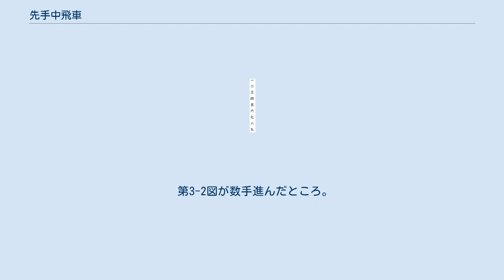先手中飛車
将棋 」 将棋の戦法 」 振り飛車 」 中飛車 」 先手中飛車 先手中飛車（せんてなかびしゃ）は、将棋の戦法・振り飛車戦法のうちの中飛車のひとつ。
 主に先手で指す、先手特有の手順で組める陣形の中飛車を表す。
 第1-1図のような先手の原始中飛車の構えは先手中飛車の代表例で、先手なら第1-2図のように矢倉模様の手順から▲6六銀と上がり、以下△8五歩に▲7七角で飛車先不交換型の原始中飛車に無理なく組むことができる。
この構えは後手番では2手目に△4二銀と嬉野流のような手順から第1-3図のように持ち込む必要がある。
第1-3図で▲2五歩でもここからは△3四歩で▲2二角成には△同飛があり、▲2四歩△同歩▲同飛には△7七角成▲同銀△3三角がある。
 初手▲7六歩に△8四歩なら▲5六歩とし、△5四歩なら▲5八飛（すぐ▲5五歩△同歩▲同角もある）△6二銀（△3三角と角道を開けるのは▲2二角成～▲5三角で馬をつくる順もある）▲5五歩から5筋交換型中飛車に構える事が可能である。
以下△同歩▲同角に△4二玉または△5二金右。
△8五歩や△3四歩などであると6二に銀がいるので▲3三角成の両王手で詰みとなる。
 他に▲5五歩△同歩▲同飛もあり、このため手順中、後手は▲5六歩に△6二銀や△3四歩で▲5五歩と位を取らせて指す指し方が登場した。
 一方で初手▲7六歩に△3四歩とされると、▲5六歩には△8八角成があり、▲同銀▲同飛どちらでも△5七角打ちから馬をつくる順がある。
 この他、△3四歩に▲5八飛としてから指す順もある。
これも中飛車では△8八角成▲同銀△4五角などの筋がある。
これには▲5六角などのあわせで先手も▲2三角成を狙う指し方で応戦する順などや、▲5六歩△2七角成▲5五歩で△同歩なら▲同飛△4二玉▲2五飛から▲2三飛成を狙うなど、敢えて馬を作らせて指す指し方もある。
したがって後手も△8四歩とし、先手も▲5六歩として一局の展開となる。
以下△5四歩に▲2二角成△同銀に▲5三角であると以下△4四角▲8六角成△9九角成▲7七桂または▲7八銀△4四馬の乱戦も予想される。
△5四歩に代えて△6二銀なら▲5五歩など。
 戻って△5四歩に先手が▲4八玉とし、そこで△4二玉なら先手から▲2二角成△同銀▲7五角がある。
したがって▲4八玉に△6二銀とし、▲3八玉に△8五歩であると▲2二角成△同銀▲5五歩△同歩▲同飛もしくは△6二銀に▲5五歩△同歩▲同角△同角（△8六歩はもちろん▲3三角成で詰み）▲同飛△4二玉▲5八飛～▲5五歩などで一局。
先手は5筋歩交換前に▲3八玉もしくは▲7八金を入れておかないと、序盤は常に△4五角の筋が生じている。
 なお、手順中の△8八角成▲同飛は大野流の向かい飛車という別の戦術として知られ、以下△5七角と打たせて▲6八銀から▲5七銀と左銀を活用するのと、角を早くに手放させて居飛車側の攻めを緩和している。
 ▲7六歩に△3四歩▲5六歩には、大野流の向かい飛車の他に第2-1図のような中飛車もあり、タランチュラと呼ばれている。
以下先手は▲2八銀～▲6八角～▲1七銀～▲2六銀として（第2-2図）相手の馬を目標に局面をリードする戦術。
 初手▲7六歩に△3四歩については、後手番の有力戦法として知られるゴキゲン中飛車のケースをみてみると、▲7六歩△3四歩▲2六歩に△5四歩と突くことができる。
ここで▲2二角成△同銀▲5三角には今度は2六が突いてあるので△4二角で馬を造る順が防がれている。
これを応用して、▲7六歩△3四歩には▲9六歩や▲1六歩などもあり、そこで△8四歩ならば▲5六歩がある。
但し後手も△8四歩のところ△6二銀や端歩突きなどで様子をみる順もある。
 こうして、現在では初手▲5六歩も指されている。
これは平目戦法でもともと指されていた手であるが、これなら2手目△3四歩ときても、▲5二飛△5四歩▲7六歩のとき、角交換から△5七角も△4五角も防がれている。
また▲7六歩に変えて▲6八銀とし、△8四歩▲5七銀△8五歩▲7六歩の順は第1-3図で解説した後手中飛車と似た展開が予想される。
 第3-1図は、初手から▲5六歩△8四歩▲7六歩△5四歩（△3四歩なら▲5五歩）▲5八飛△8五歩▲7七角　△6二銀以下、数手進み△3四歩と角道を開けてきたところに▲6八銀とした局面。
先手のこの後の狙いは角交換をさせての左銀の進出。
このとき中飛車から交換するのは7七にいったん角が上がっているから手損になる。
 第3-2図が数手進んだところ。
中飛車側は▲6六銀-▲7七桂型に組みたい...